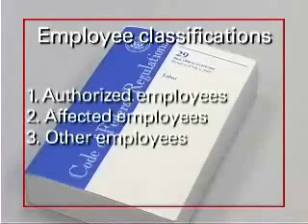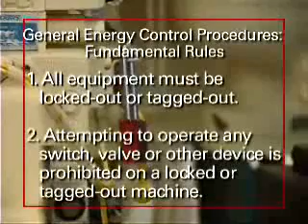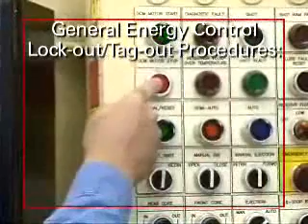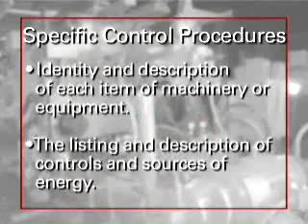NADCA's Safety in the Die Casting Workplace - Lock Out/Tag Out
Incident rates in the die casting workplace average two times the rates of all other private industries. This is an astounding number.
NADCA produced this safety video to assist the die caster in learning to recognize the
hazards in the die casting environment. This video demonstrates how to work in a safe manner to reduce potential injury to  themselves and their co-workers.
This video covers lock-out/tag-out of equipment, personal protective equipment, metal
melting and handling, die casting machine guarding, hazardous communication, and housekeeping. All of these topics are essential for the die caster to know in order to
work safely and to maintain a safe work environment.

This video was made possible through funding from the H.L. Red Harvill Foundation. The Harvill
Foundation was established to provide support for continuing education opportunities in the die
casting industry.

Item: V908-DVD